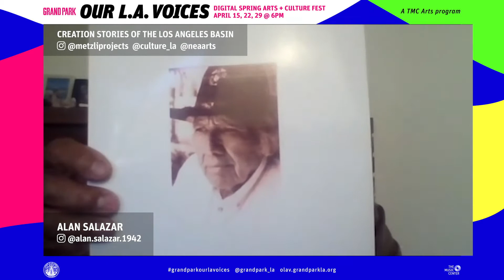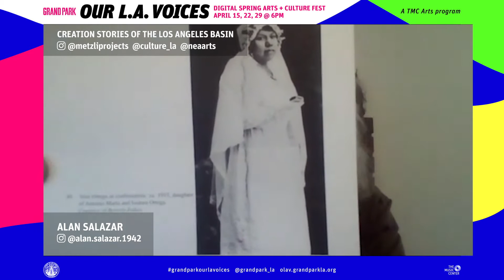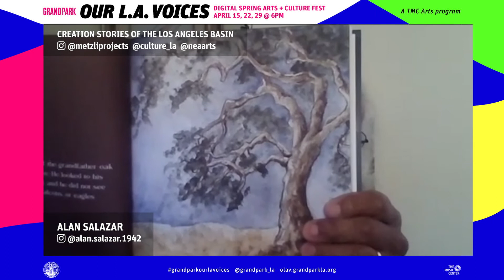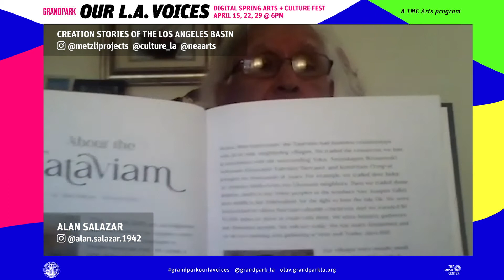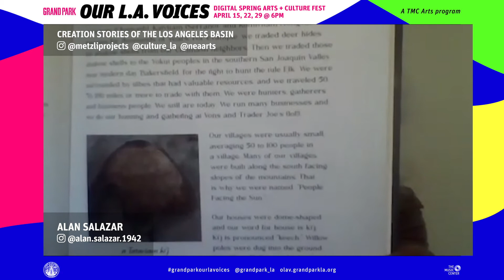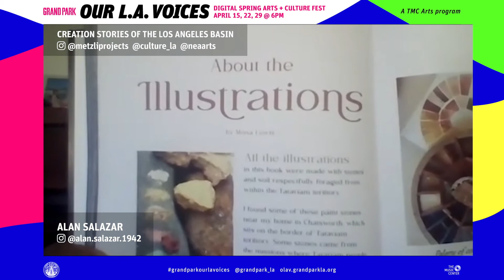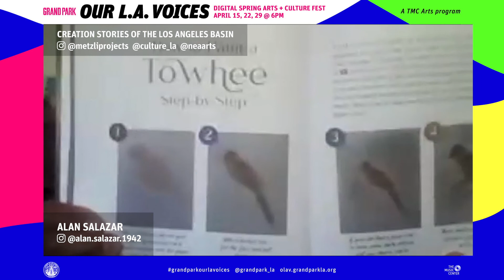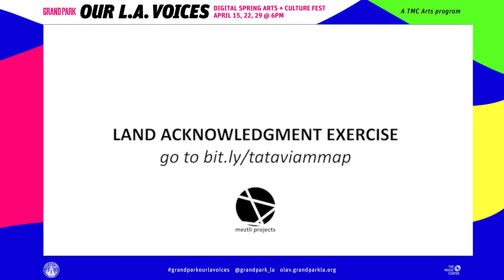Grand Park's Our LA Voices 2021 | Creation Stories of the Los Angeles Basin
Creation Stories of the Los Angeles Basin
Department of Cultural Affairs & the NEA Big Read ft. Metzli Projects

Learn about some of the creation stories of the Los Angeles Basin by joining Elder Alan Salazar (Tataviam/Chumash) to hear excerpts from his new book “Tata, the Tataviam Towhee,” a nature story illustrated by Mona Lewis using pigments made from rocks and soil collected in Tataviam territory.